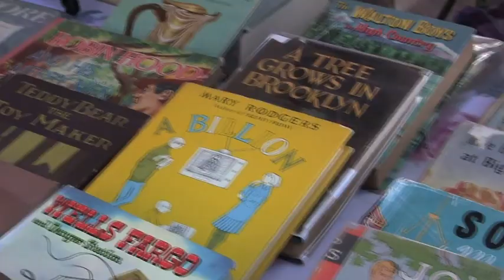The Providence Flea shines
08.25.13: Hundreds turned out to support the Providence Flea, a marketplace filled with vintage clothes, furniture and collectables. Over 50 vendors set up each Sunday and the market will continue until mid-September.

Providence Journal video by Steve Szydlowski